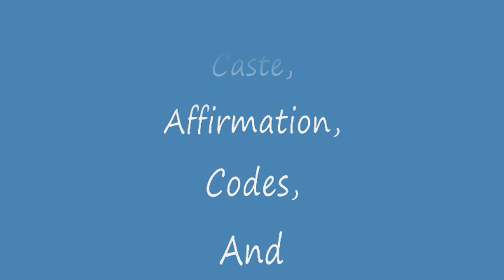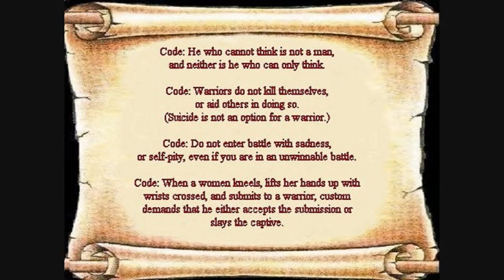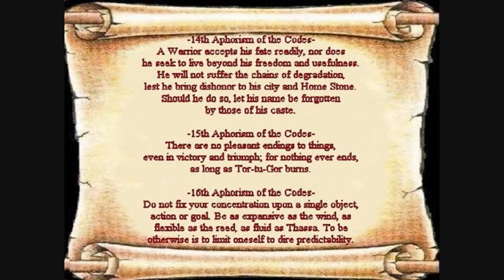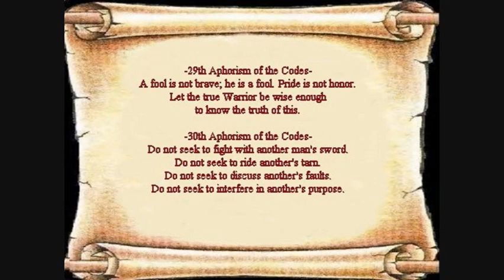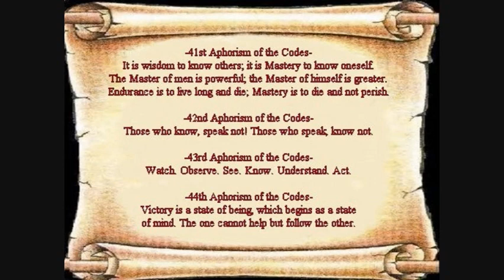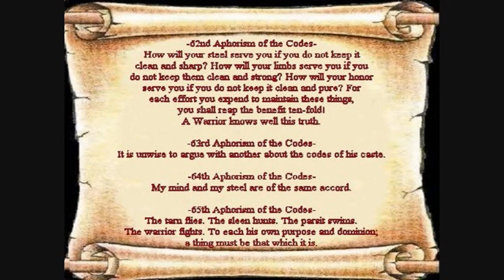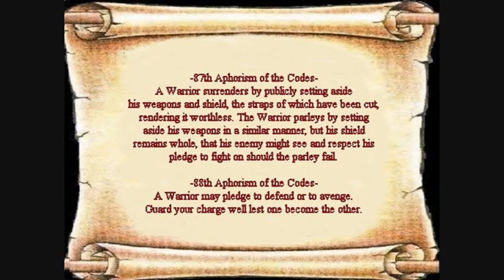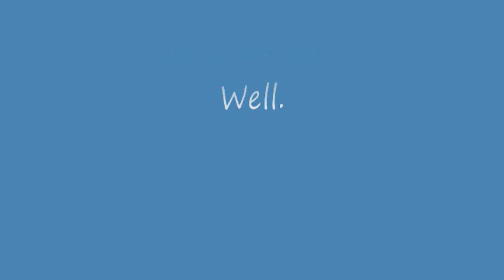Gorean Caste of Warriors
These brave warriors of the Scarlet  Caste or Red Caste, are fictional characters based on the books by John Norman.  They are strong, courageous, Men of honor, that uphold the laws of Gor, the codes of their caste, will fight to the death to protect their cities and Home stones.